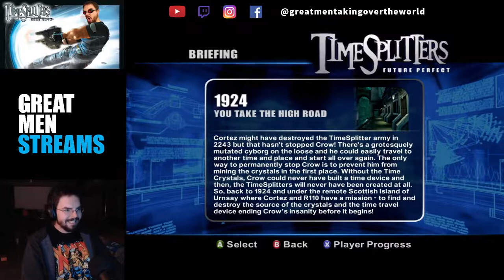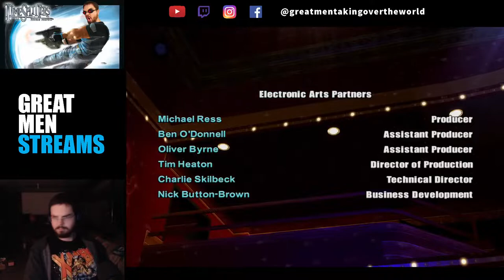Ren splits EVEN MORE time in TIMESPLITTERS: FUTURE PERFECT - LIVE! (Session 5)